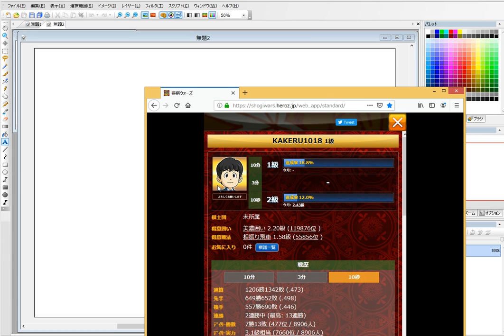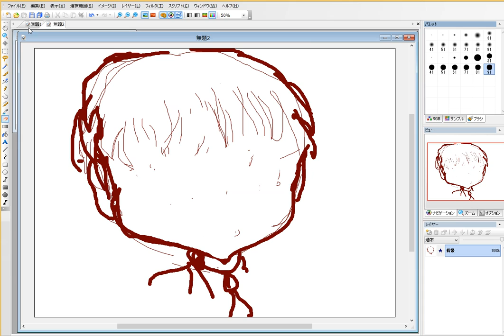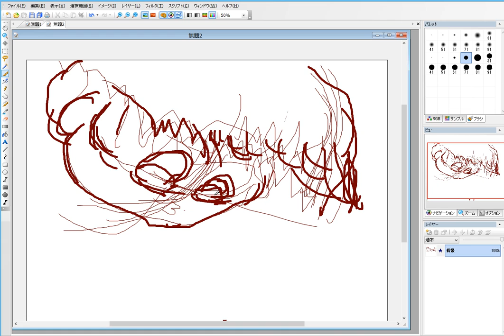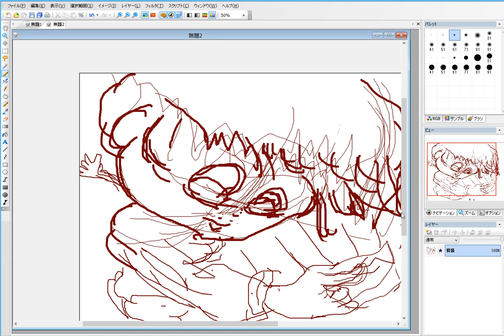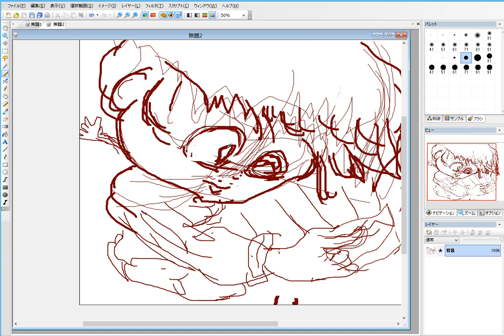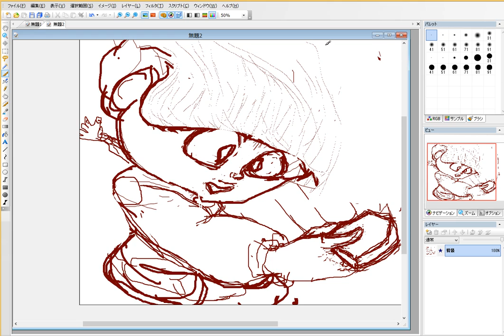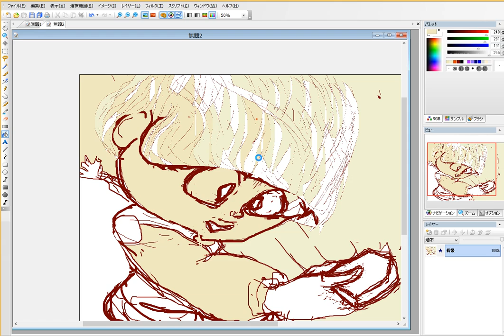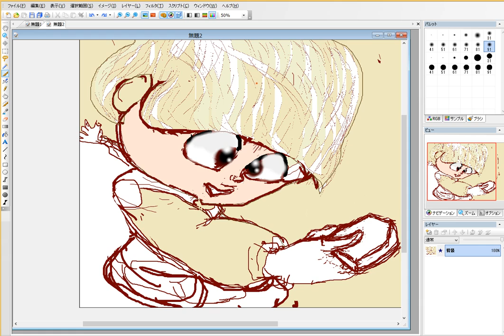How to draw a thumbnail of professional shogi player 1/2